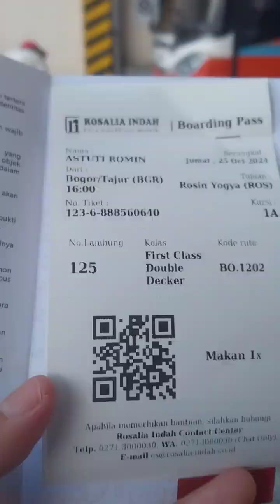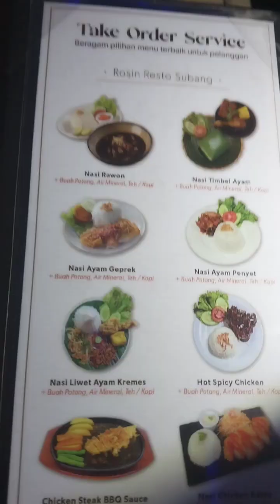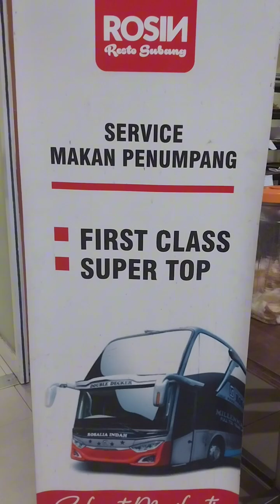Dolan ning Jogja tumpak Bis Rosin.